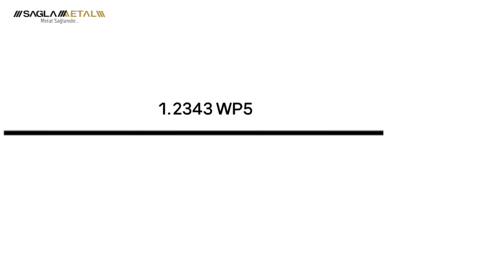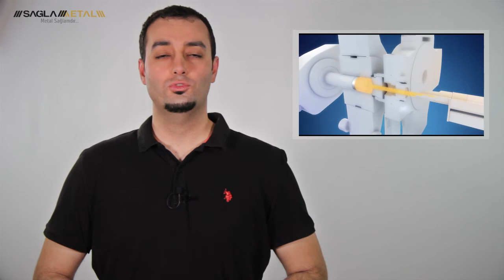1.2343 - 1.2344 WP5V Sıcak iş Takım Çeliği - Hot Working Tool Steel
1.2344 ve 1.2343 Arasındaki Fark - Difference of Between of Both of These Tool Steels
Tarihçe - History of 1.2344 and 1.2343
Uygulama Alanları - Application
Isıl İşlemi - Heat Treatment
Yeni Nesil Sıcak iş Çelikleri - New Generation Hot Working Tool Steel
Bu çeliklerin geliştirilmesi dünya savaşları zamanına dayanmaktadır. Krom Molibden Vanadyum içerikli çelikler savuma endüstrisi için geliştirilmiştir.
Şimdi  1.2344’ü kardeşi 1.2343 ile birlikte kıyaslamalı olarak inceleyelim.
İki kompozisyon birbirlerine çok yakın olsa da uygulama alanlarına göre tercihleri bazen çok farklı olabiliyor.
İki çelikte aynı oradan Karbon Silis Krom Molibden içermektedir.
%0,37 C
% 1,0 Si
% 5,30 Cr
%1,40 Mo,
Dörenberg Edelstahl’ın kodlarında da anlaşılacağı üzere İki kompozisyonu bir birinden ayıran fark Vanadyum oranıdır.
% ,6 ‘lık  fark uygulama alanlarında ayrışmaya sebep olmaktadır.
Isıl dayanım ve aşınma dayanımına ihtiyaç duyulan,
Küçük parçaların metal enjeksiyon kalıplarında,
Ekstrüzyon kalıplarında
Plastik kalıplarında kullanılırken,
1.2343 -  WP5
Yüksek darbe dayanımına ve elastiteye ihtiyaç duyulan,
Büyük Alüminyum enjeksiyon ve ektrüzyon kalıplarında
Sıcak dövme kalıplarında
Haddehane uçar makas bıçaklarında
Plastik enjeksiyon vida ve kovanlarında
Pens imalatında kullanılır.
Diğer bir farkıda ısıl iletkenlikleridir. 1.2343’in ısıl iletkenlik katsayısı yüksek olduğu için ısıl yorulma mukavemeti daha iyidir.
Sıcak iş çeliklerinden istenilen özelliklerin başında ısıl iletkenlik ve menevişlenme direnci gelmektedir.
Yüksek ısıl mukavemete sahip CP2M gibi yeni nesil çeliklerin kullanılması kalıp ömürlerini uzatacaktır. Diğer yandan CP2M , çevrim sürelerini düşürerek, üretim hızını artırır. Böylece seri üretim maliyetleriniz düşürecektir.